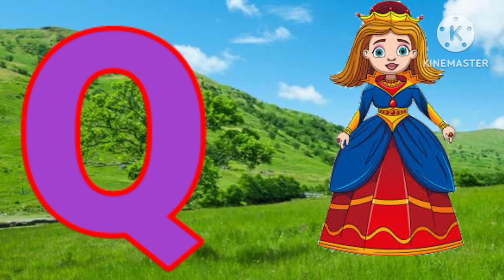nursery rhymes, a for apple b for boy c for car, Alphabets phonics songs